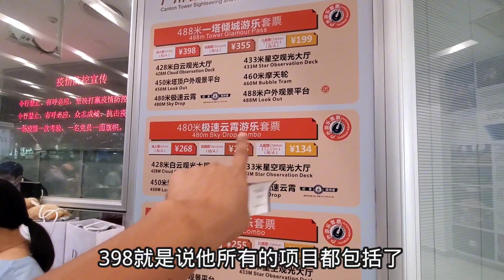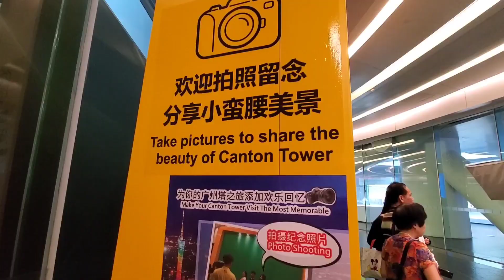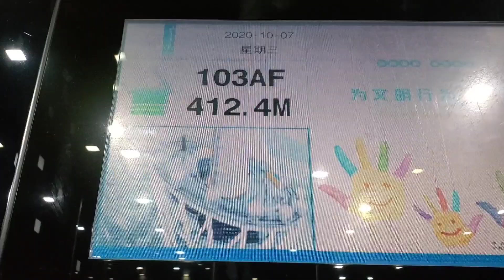广州的广州塔，站在上面可以俯瞰整个广州市，太壮观了【阿杜游中国】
中国第一高塔，世界第四高塔：广州塔，阿杜带大家近距离参观一下。

如果你想了解中国，想走近中国各个城市，敬请关注，带你领略城市的风采 本视频完全符合YouTube社区准则，没有任何违规行为。